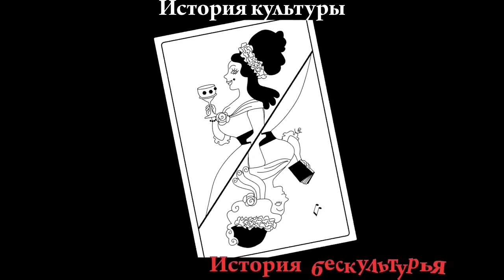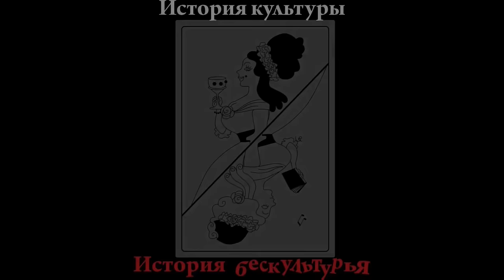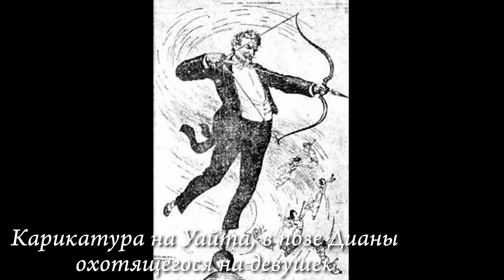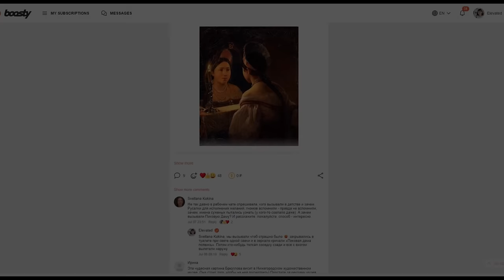Роковой треугольник: Уайт, Несбит и Тоу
Сегодня я расскажу вам о скандале столетия. В этой истории будет все: любовный треугольник, секретный клуб, миллионеры, гении, убийство, кино, безумие и Марк Твен. Как водится, особо скандальные подробности и иллюстрации будут вырезаны из этого видео - потому что я не хочу, чтобы меня демонетизировали, и они будут включены в полную версию, доступную на втором уровне подписки на Бусти и Патреоне.
Time codes:
00:00 - Скандал столетия
03:36 - Архитектор Стэнфорд Уайт
07:50 - Второй Мэдисон Сквер Гарден
10:22 - Эвелин Несбит, модель и идол
15:33 - Ее отношения с Уайтом
19:34 - Сумасшедший Гарри Тоу
24:53 - Трагедия в кабаре на крыше

Скачивайте с Этси мои художественные книги (e-pub или pdf):

Если у вас проблемы с файлами - напишите мне в ЛС внутри Бусти или Патреона.